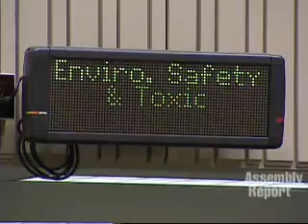Implementing the Green Chemistry Initiative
(Sacramento)  The Assembly Environmental Safety and Toxic Materials Committee, chaired by Assemblymember Wesley Chesbro (D-Arcata), and the Assembly Health Committee, chaired by Assemblymember Dave Jones (D-Sacramento) convened a special joint hearing at the state capitol to discuss the information gap that prevents consumers from finding safe, healthy alternatives (green chemicals) to toxic consumer products currently on the market.  The joint hearing focused on the implementation of Assembly Bill 1879, by Assembly member Mike Feuer (D-Los Angeles) and Senate Bill 509 by Senator Joe Simitian, the Green Chemistry Initiative that created a mechanism for public information and regulatory review of toxic chemical uses. Heres more in this Assembly Web Report.